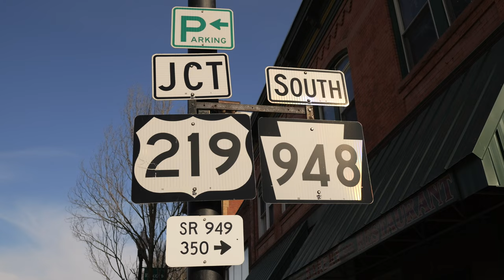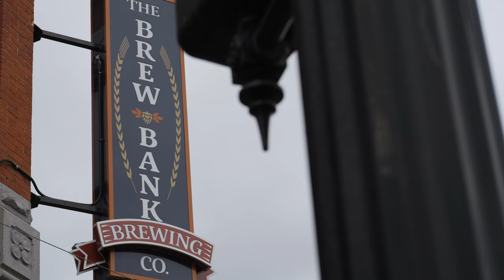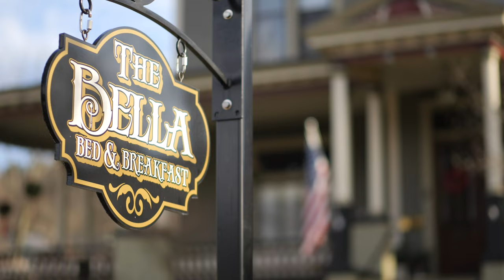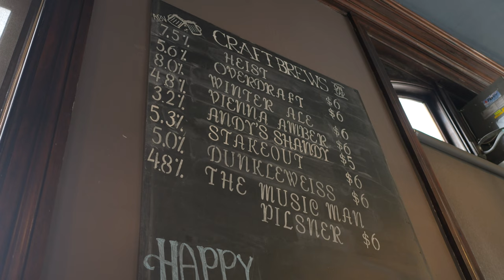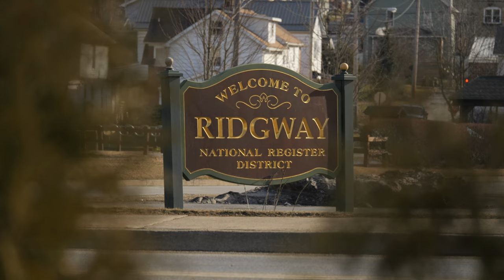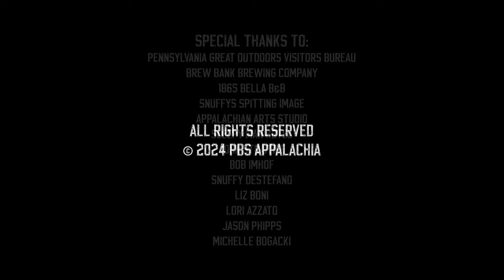Ridgway Pennsylvania: Chainsaw Carving Capital of the World!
Join me in this episode as I explore Ridgway Pennsylvania: Timber & Chainsaw Carving Capital of the World!  This is the kickoff episode in my new Mountain Roots Explores episode as I venture further into Appalachia and beyond!